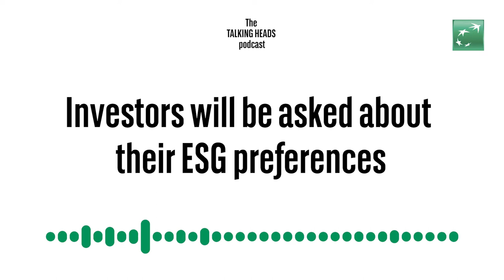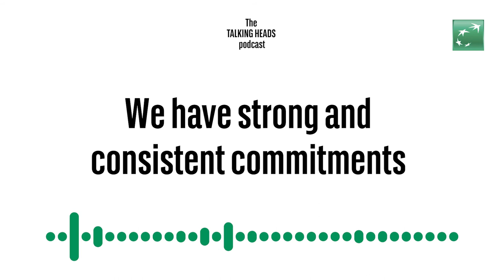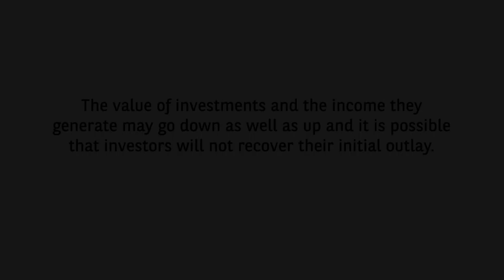Talking heads – Getting to grips with sustainability regulations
The rapid growth in sustainability investing in recent decades has bolstered the need for greater transparency as investors increasingly want to know where and how sustainably their money is invested. MiFID II and other regulations have taken on more of a sustainability focus to improve the flow of information from issuers, distributors and asset managers.

0:00 – 2:43 background
2:44 – 8:25 2022 ESG regulations
8:26 – 13:14 MiFID II step by step
13:15 – 21:22 challenges
21:22 – 22:10 summary
22:13 – 23:32 important information